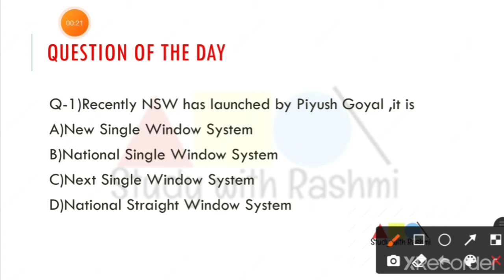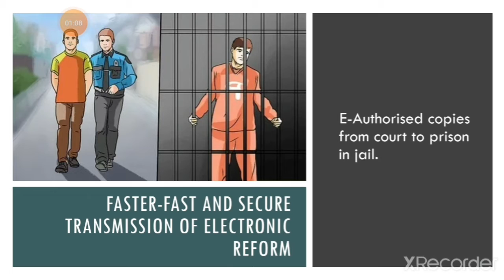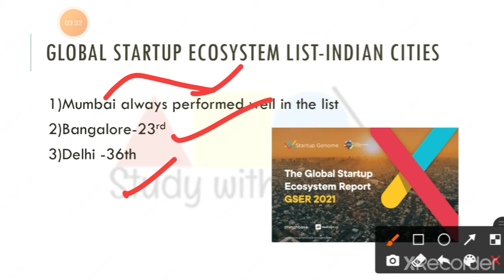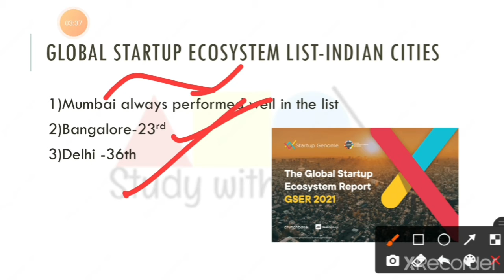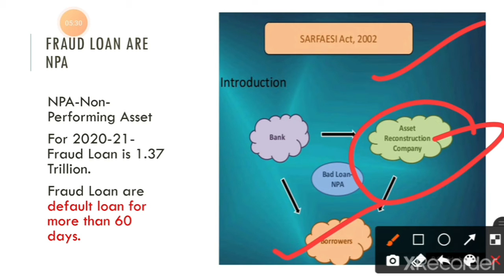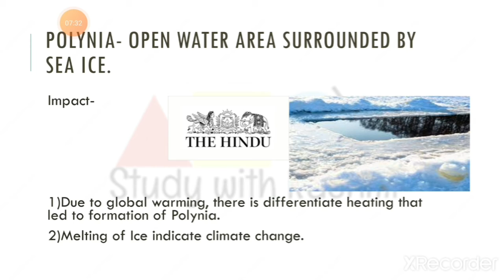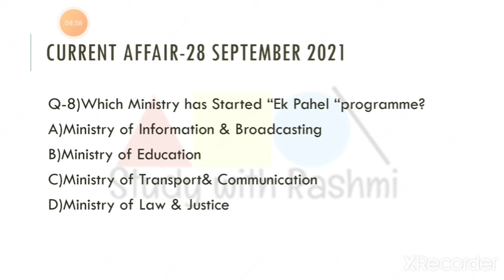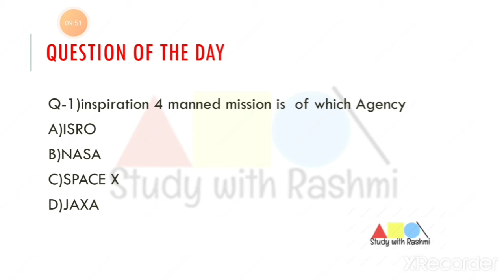28 September 2021 Current Affairs |UPPCS |SSC|UPSC exam 2021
hello  Viewers this video is dedicated to serious Aspirant who  wants to compete different competitive and make themselves
detailed news to help jn prelim and mains exam 2021